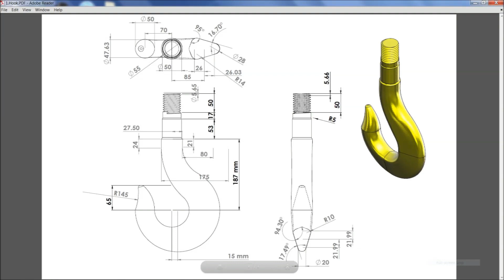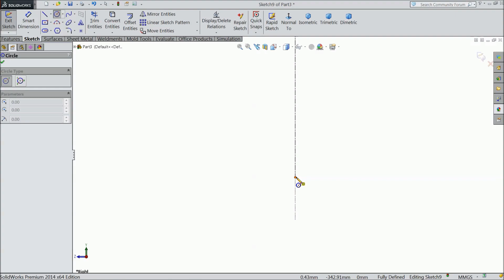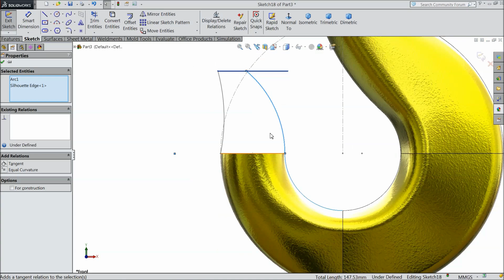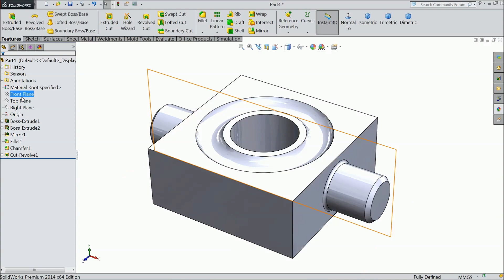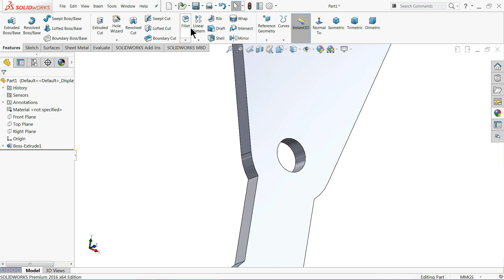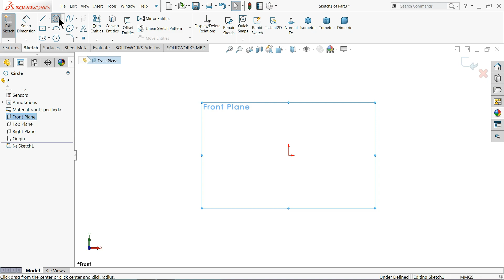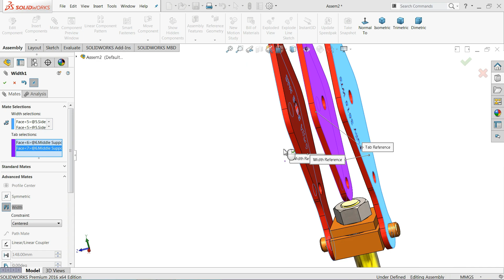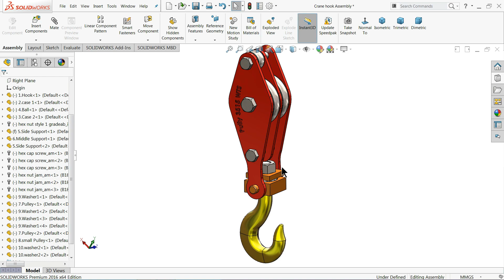Solidworks tutorial | Design of Crane hook in Solidworks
in this tutorial video i will sketch Vertical Crane hook in Solidworks with the help of sketch and feature tools.